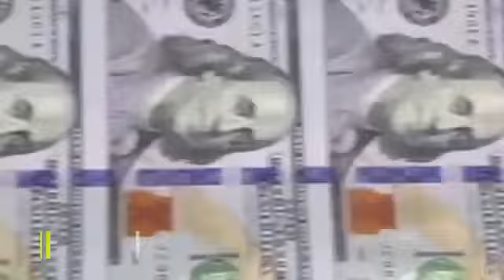Mensagem de esperança